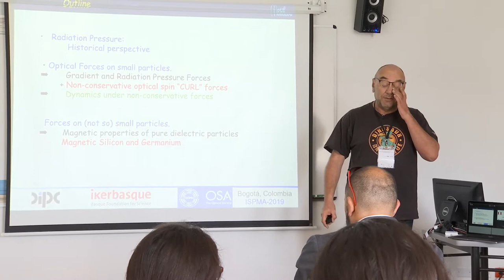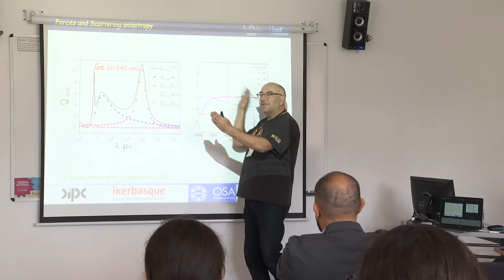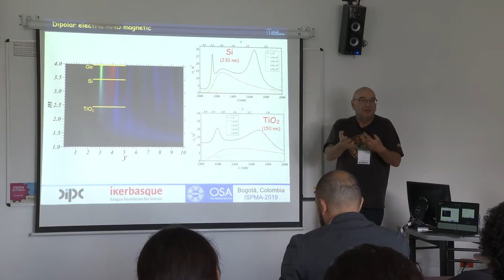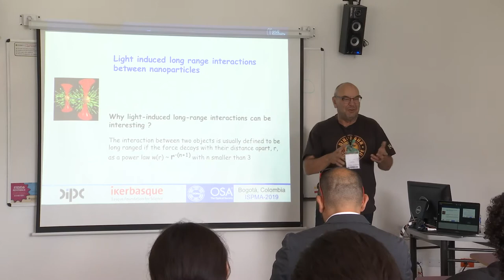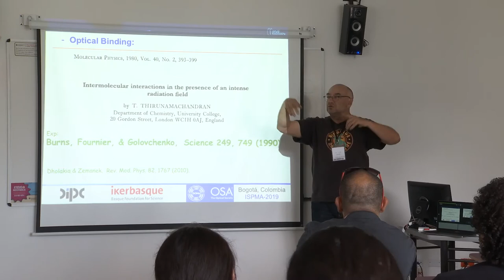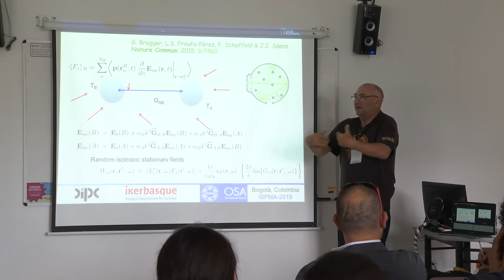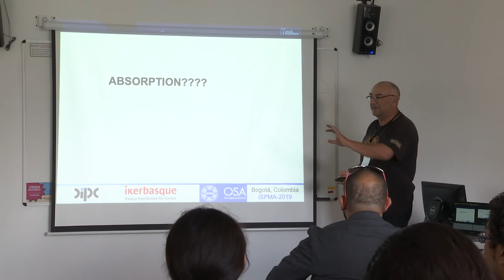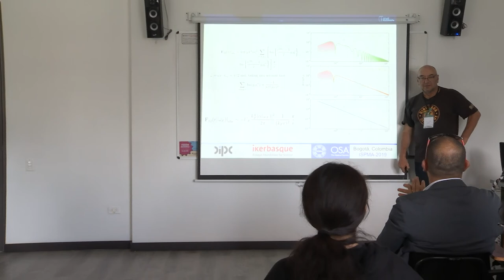ISPMA-2019 - Plenary talks - Juan José Sáenz (DIPC, Spain)